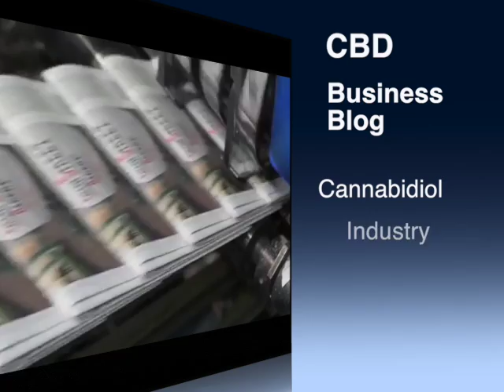CBD Business Blog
A quick promo video for the CBD Business Blog at CBDbusinessBlog.com